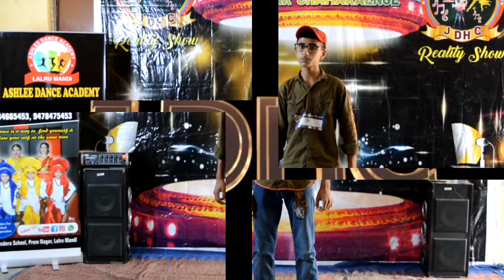JDHC 4th Audition Performance Derabassi (Punjab)